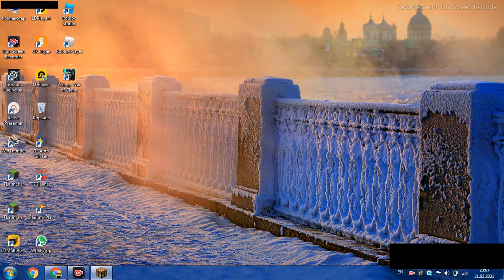выживаю на острове лаки блоков майнкрафт